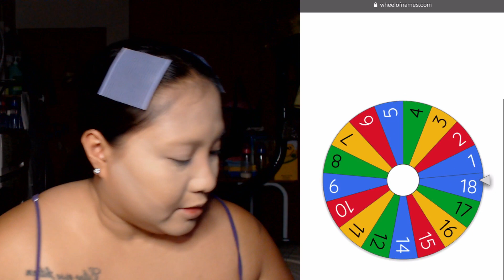GRWM + Q & A (Mother's Day Edition) | Bebejaz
I asked my friends and family to send me random questions.
In this video, I am answering 10 of those questions while I do my makeup.
This took me about 12 hours to edit... whew!
I hope you like it. Happy Mother's Day to all mommies!!!

Jazee Antonio
♑️ Capricorn woman married to a ♐ Sagittarius man 💁 Mother to ♓ and ♌ girls 🇵🇭 Filipina 👑 BIGBANG VIP since 2009 💻 WFM Mom / Freelance Web Developer & Project Manager since 2010 🏖 Beach Person 💜 Purple Lover 🐶 Dog Cuddler ❤️ IG | YT: @bebejaz FB: @bebejazblog 💯  Eligo esse Felicem